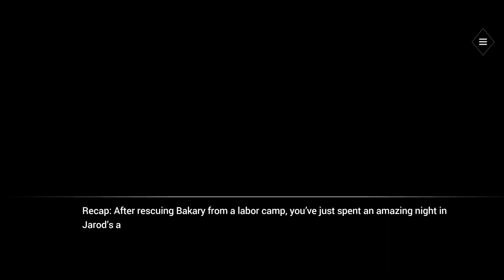Is it love? Jarod S1C11 - 2nd end "Forver In My Heart"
Is it love Jarod's alternative ending.